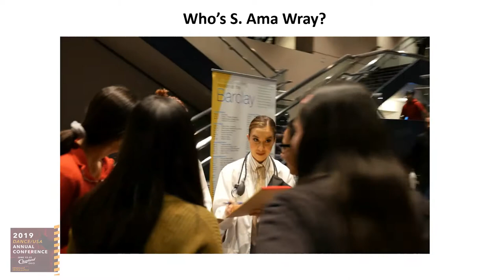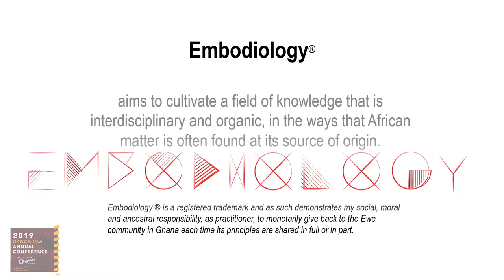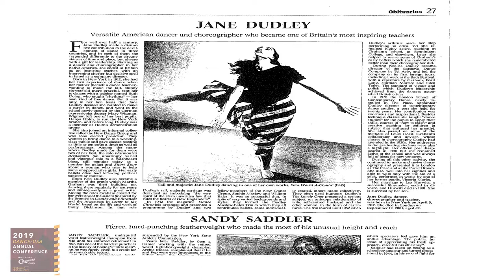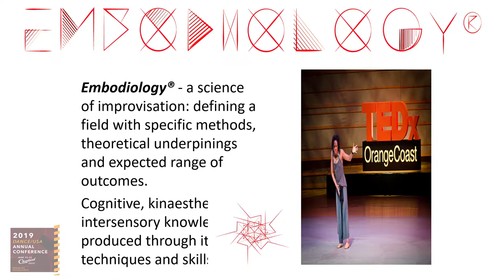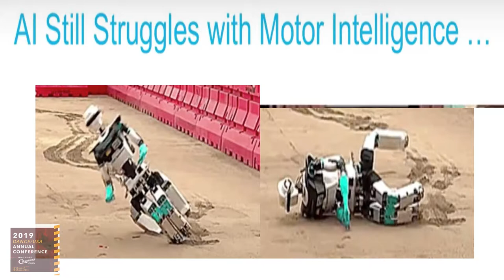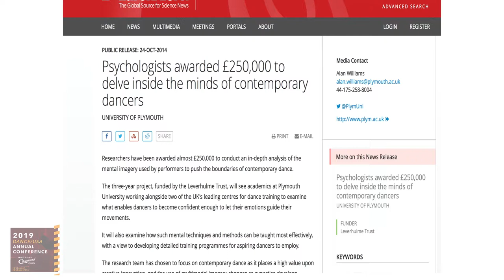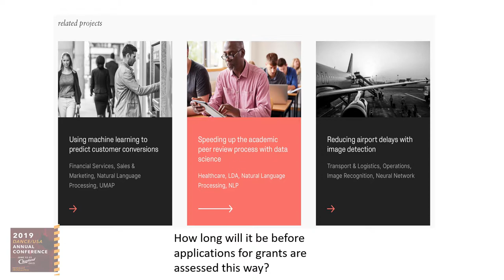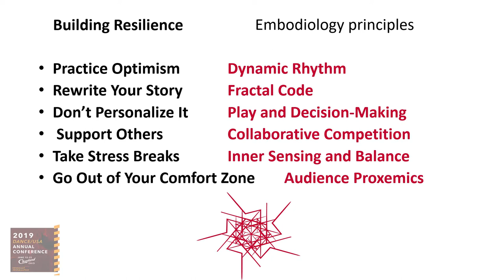Dance/USA 2019 Annual Conference Closing Plenary Address by Dr. S. Ama Wray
The Dance/USA 2019 Annual Conference Closing Plenary session took place Saturday, June 15 at Playhouse Square in Cleveland, OH and featured Dr. S. Ama Wray, associate professor of dance at the University of California, Irvine.

Dr. Wray is a dynamic force, a dance artist and scholar who innovates across disciplinary lines, leading with dance to enter spaces of music, theatre, academia, medicine and technology. Her award-winning Ph.D. research resulted in the discovery of “embodiology” a burgeoning new interdisciplinary field studying human performance.